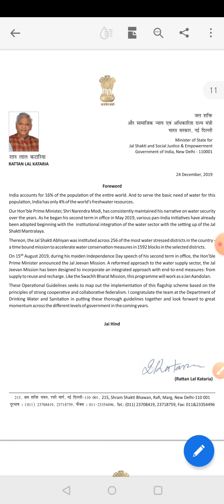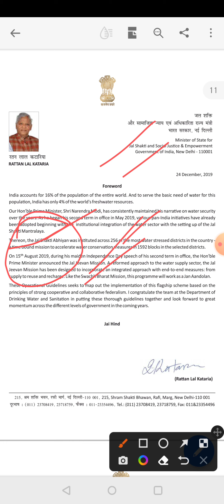uppcs pre 2022 objection proof|uppcs pre cutoff 2022|uppcs pre 2022 official Answer key|uppsc 2022